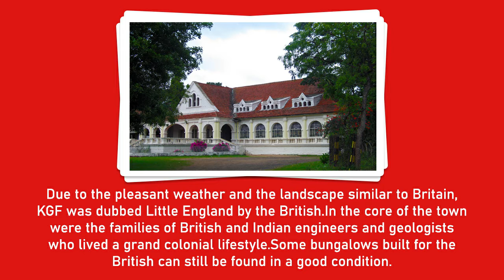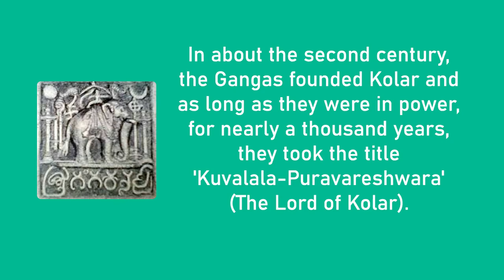KGF Uncovered: Incredible Facts and the True Story Behind the Gold Fields!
🌟 Welcome to the intriguing world of Kolar Gold Fields! Uncover the hidden truths and astonishing facts in our latest video, "KGF Uncovered: Incredible Facts and the True Story Behind the Gold Fields!"

Embark on a mesmerizing journey as we delve into the rich history and mystique surrounding the Kolar Gold Fields. Discover the untold tales, incredible facts, and the true story behind this legendary gold mining region.

🏔️ Explore the depths of KGF's history, from its glittering past to the tales that remain shrouded in mystery. Learn about the gold rush, the people who shaped its legacy, and the significance of this iconic location in India's historical landscape.

🔍 Join us as we unearth captivating narratives, revealing insights, and extraordinary accounts that define the allure of KGF.

📌 Don't miss this exclusive look into the heart of Kolar Gold Fields!